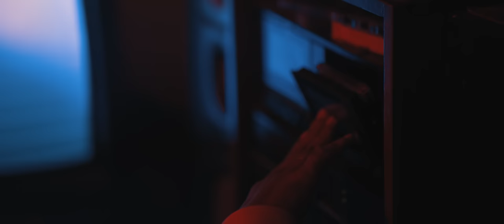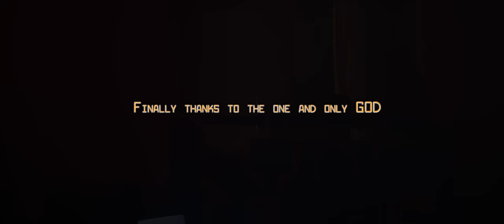H.O.M - DNChL (Official Music Video) (Lude)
Kumhlui thlah nan

Credits:

Firstly a very huge gratuitous to the almighty Lord

Composer - H.O.M

Lalrinmawia Ex MLA's family